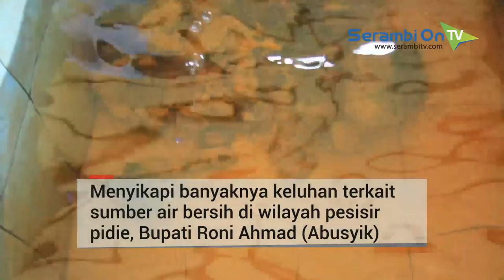Tanpa Zat Kimia, Abusyik ‘Mengubah’ Air Asin menjadi Air Tawar, dan Layak Dikonsumsi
SERAMBITV.COM, SIGLI - Menyikapi banyaknya keluhan masyarakat terkait sumber air bersih di wilayah pesisir pidie, Bupati Roni Ahmad (Abusyik) langsung beraksi.

Abusyik langsung turun ke lokasi dan mengolah sistem penyaringan atau modifikasi secara tradisional.

Aksi yang dilakukan bersama sejumlah warga ini merupakan ikhtiar yang sedang dikembangkan untuk memecahkan persoalan atau ancaman krisis air bersih di kawasan pesisir Pidie.

Caranya adalah sumur dikuras dulu, selanjutnya air di dalam sumur dibuang atau ditarik menggunakan pompa air. Kemudian diisi tanah liat di dasar sumur sebanyak beberapa karung. Lalu disusun bongkahan batu karang di atasnya.

Menurut Abusyik, bongkahan batu karang, yang sebut-sebut bisa menetralkan kadar air asin atau air lagang itu ia datangkan dari pegunungan di kawasan padang tiji, kabupaten Pidie.

Bupati Pidie bersama warga juga memperbaiki sejumlah sumur masyarakat di kawasan gampong Pasi Peukan Baro, Kecamatan Kota Sigli.

Menurut Abusyik, teknik ‘mengubah’ air asin atau air lagang menjadi tawar seperti yang telah ia praktikkan di gampong Pasi Rawa adalah solusi murah untuk mengatasi kebutuhan air bersih yang layak dikonsumsi, terutama bagi warga pesisir pantai.

Apalagi metodenya cukup sederhana, ramah lingkungan, dan jauh lebih murah dibandingkan dengan pengadaan sumur bor (artesis) atau metode penyaringan.

Tak bisa dipungkiri bahwa persoalan air bersih layaknya ‘penyakit’ menahun bagi warga gampong Pasi Rawa dan sekitarnya. Hal ini diakui oleh Siti Safura (35), seorang Ibu Rumah Tangga di gampong Pasi Peukan Baro.

Siti Safura mengatakan, sedari dulu sumur di kampung mereka sudah berasa asin. Harapan bisa mendapatkan air bersih pun masih terus berlanjut, salah satu cara yakni dengan sumur bor. Pasca tsunami, katanya, memang ada NGO asal German dan dari Negara Australia yang melakukan teknik pengeboran. Namun, sumber airnya tidak juga jernih, warnanya kekuning-kuningan dan rasanya tetap asin

Persoalan pelik yang sering dihadapi oleh masyarakat pesisir adalah menemukan sumber air bersih.

Bupati Pidie Roni Ahmad mengaku, setiap menyambangi warga pesisir, pihaknya kerap mendapati keluhan warga terkait krisis air bersih. Padahal air adalah sumber kehidupan. Masyarakat, sebut Abusyik, sudah lama berharap Pemkab Pidie bisa menyediakan sumber air bersih sehingga rakyat bisa memasak, cuci pakaian, berwudhuk, mandi wajib dan mencuci hadast besar seperti lazimnya penduduk di gampong lain.

Ya, persoalan pelik yang sering dihadapi oleh masyarakat pesisir adalah menemukan sumber air bersih.

Kini warga semakin lega, mereka tak lagi rumet memikirkan ancaman krisis air tawar atau sumber air bersih. “Kami sangat lama berharap air bersih. Alhamdulillah ini seperti keajaiban,” kata Siti Safura, ibu rumah tangga, yang berdomisili di gampong Pasi Rawa.

Hal yang sama juga dituturkan Keuchiek gampong Teupien Layeu Kecamatan Batee Jailani. Ia mengungkapkan suasana hati dengan ikhtiar sang Bupati yang berhasil ‘menyulap’ air asin menjadi tawar dan layak untuk di minum.